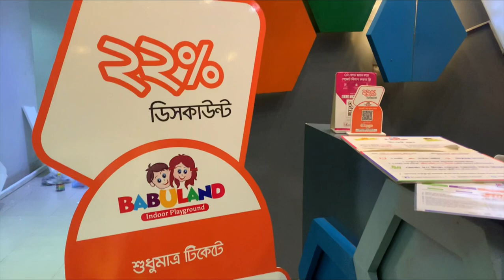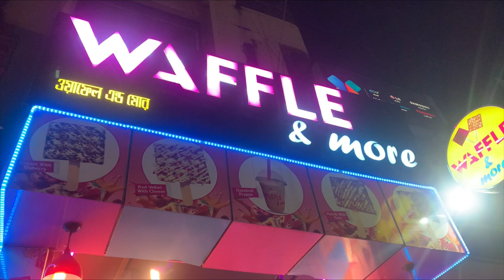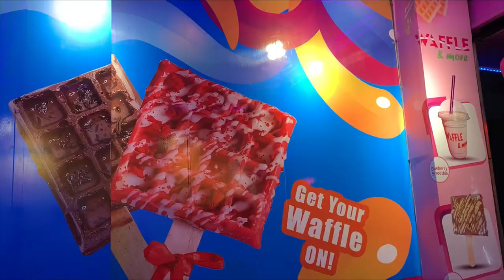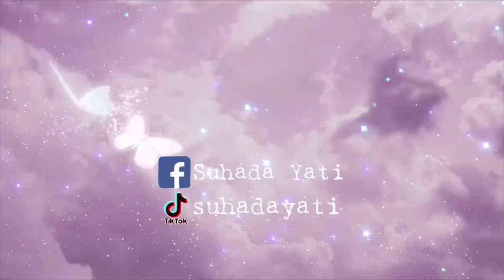A Fun Day With My Lil Brother 💛 | Vlog-15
I make Daily Vlog , Cooking Vlog , Food Vlog, Shopping Vlog ,Travel Vlog , Daily Vlog ETC …
I’m not a pro vlogger so pardon my mistakes🤪

This is a Vlog “ A Fun Day With My Lil Brother💛“

I tried to explain it in a easy way So, Hopefully you’ll Love it 🤍